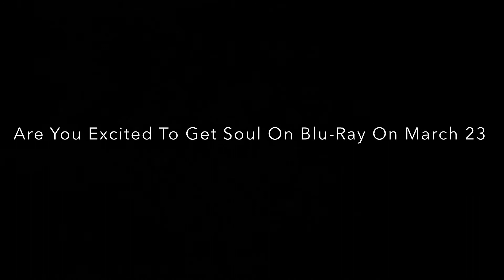Question #6051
HELLLLL YESSSSSSSSSSSSSSS!